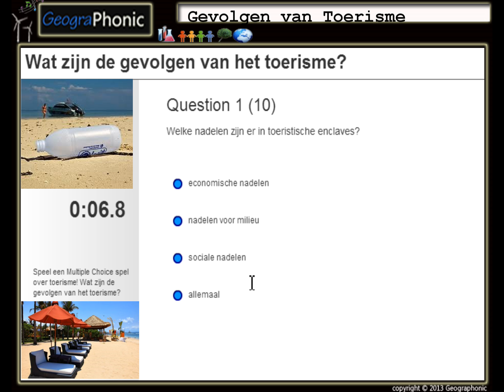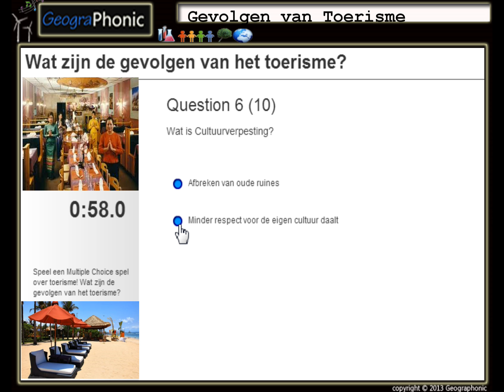Wat zijn de gevolgen van toeristische enclaves in ontwikkelingslanden ? oefening voor aardrijkskunde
Wat zijn de gevolgen van toeristische enclaves in ontwikkelingslanden ?